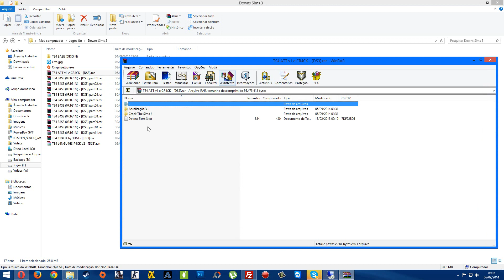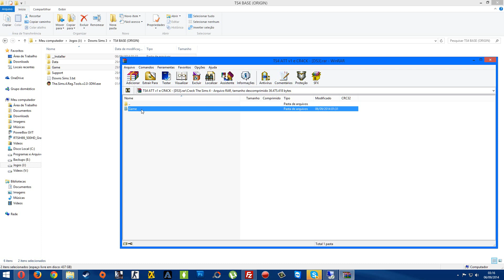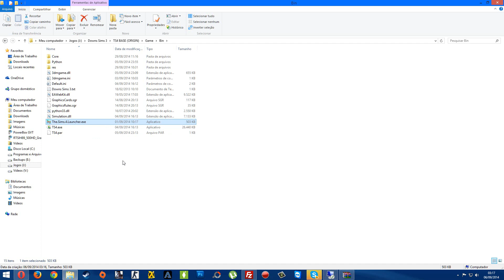Vídeo Aula - Como instalar as atualizações e novo Crack do The Sims 4 + Dica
Está vídeo aula te auxiliará a instalar as atualizações do jogo e a nova versão do Crack do The Sims 4 e no final há uma rápida porém grande dica para resolver de vez o erro "The Sims 4 Parou de Funcionar", testado comigo e aprovado!